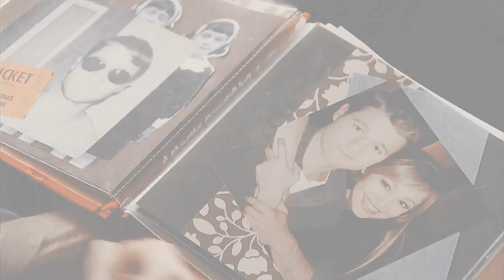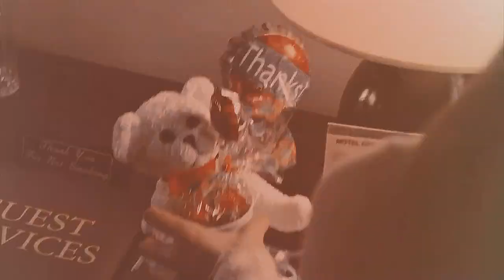ryan + taylor | good different.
watch in HD please! OTP glory is best in HD!
"...when the time comes, baby don't run..."

Okay, prepare yourself for an essay.
I've said it before, but I'll say it again. Marrisa was 100% Ryan's first love, but I honestly believe Taylor was his true love.

They had a real adult relationship, it was healthy and they loved each other. They brought out different aspects of each other's personality. I do believe if Marissa hadn't died, that he would have ended up with Taylor anyway. He only held onto Marissa for so long because he never got any closure with her dying!

Even the Cohen's realised how much better Taylor was for Ryan than anyone else. I mean I think Sandy and Kirsten were the biggest Raylor shippers. Also don't forgot in S1-3 that Summer and Seth actually didn't want Ryan and Marissa together.

All in all, if you're still reading this...you're amazing! And Taylor and Ryan really do belong together!

pairing: taylor townsend and ryan atwood
fandom: the oc
colouring: autumnfantasy